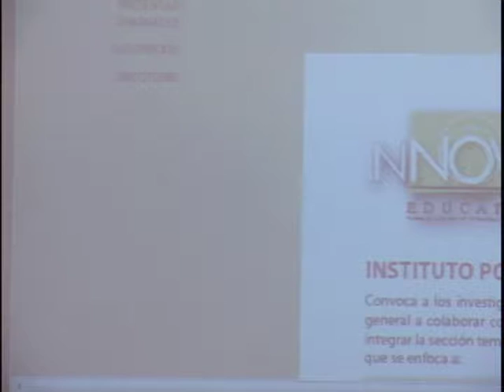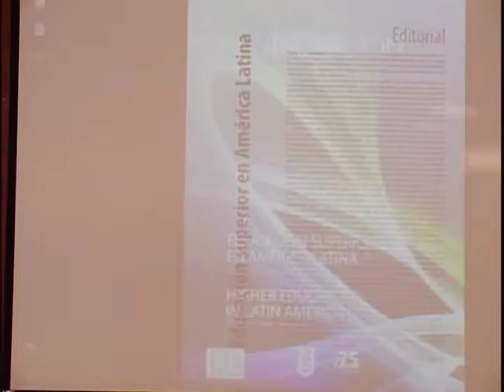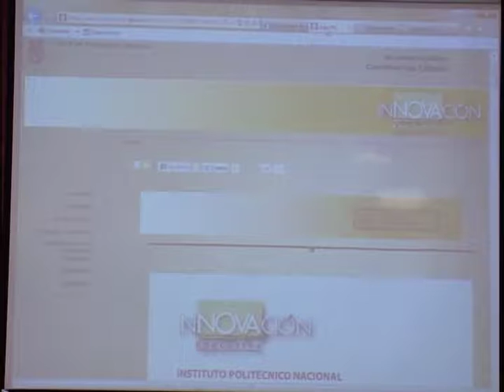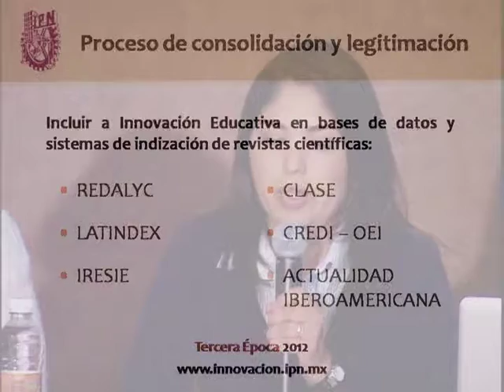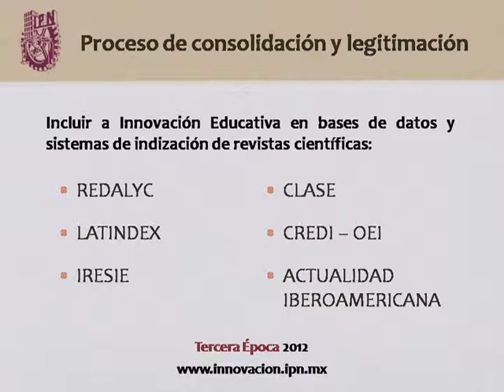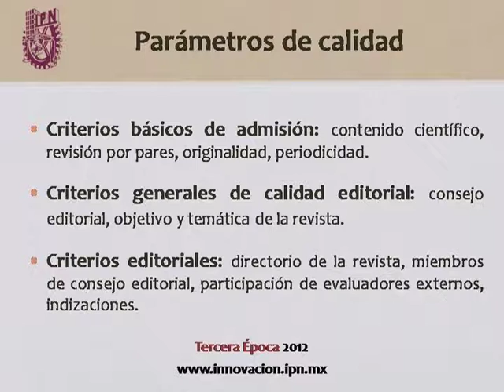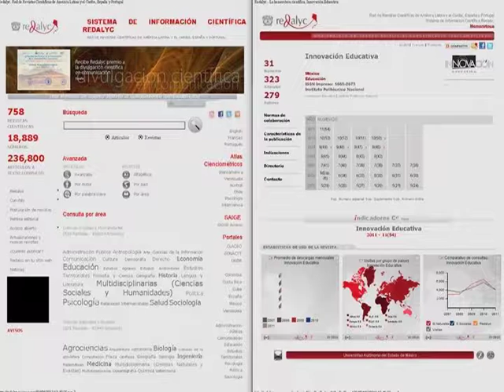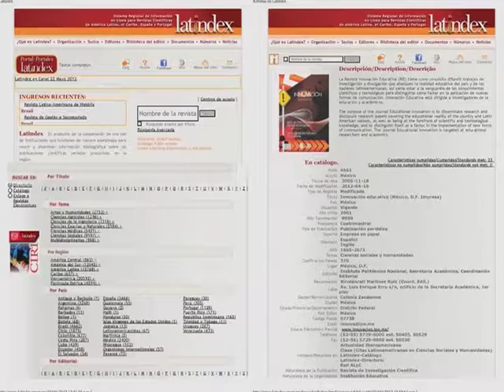Presentación de la revista "Innovación Educativa" (2)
75 años IPN, VII Foro de Investigación Educativa